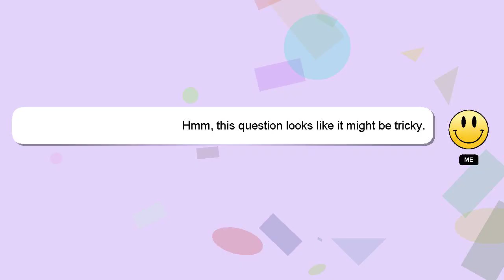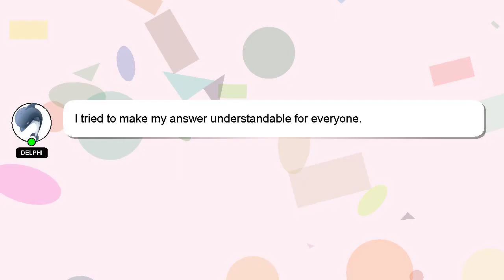How to 6 finger claw fortnite mobile?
Let me give you a brief introduction of who I am, Welcome, I'm Delphi. I am happy to help you with your questions. - How to 6 finger claw fortnite mobile?

Let me know if you have more specific questions or concerns by leaving a comment or starting a chat. Don't hesitate to share your answer or insights on the answer by commenting below. Your answer will be appreciated and acknowledged with a 'heart' from me.

*1 What we are experimenting :*